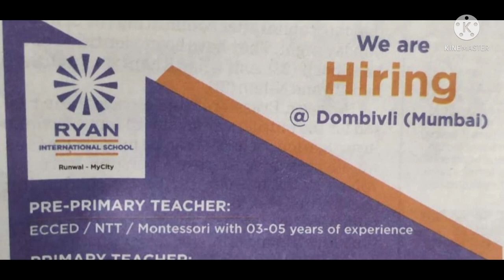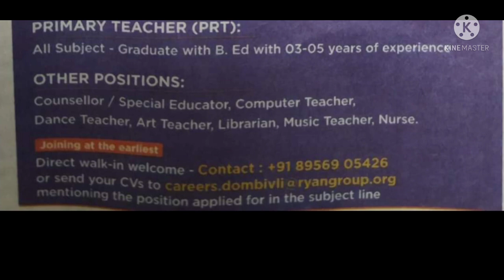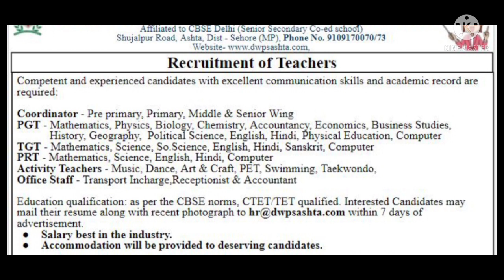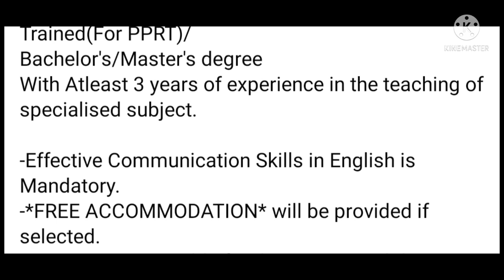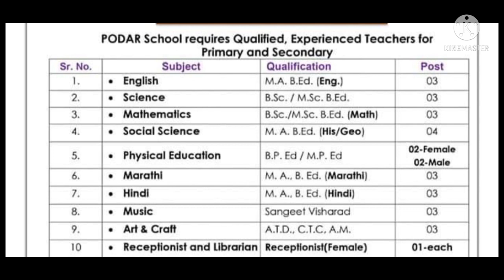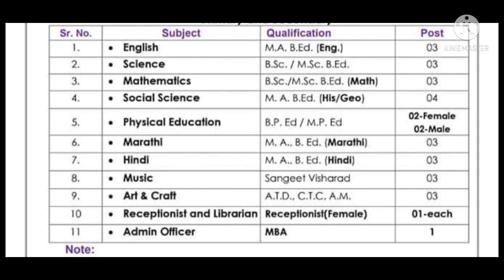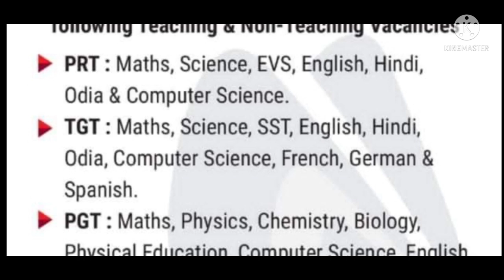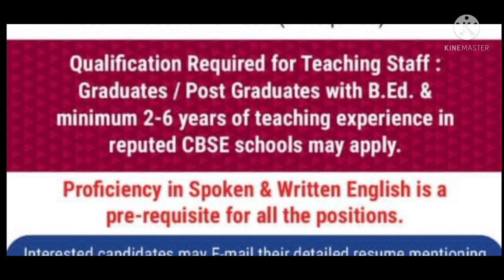5 Private school vacancies 2022 I Free food & Residence I Salary upto 50,000 I Apply from any state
5 Private school vacancies 2022 I Free food & Residence I Salary upto 50,000 I Apply from any state

UCSJsC5TcNhMGsFydgaeZMeQ

pgt jobs,
school vacancy.